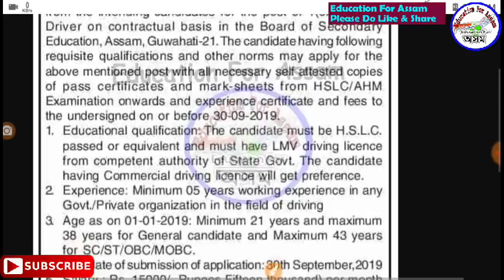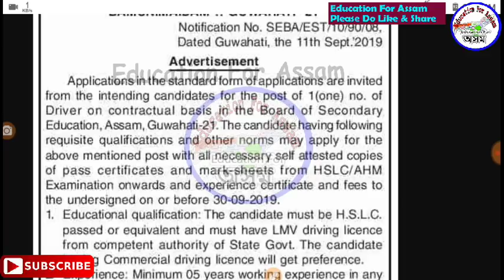Latest Assam Government Job Recruitment in Guwahati - HSLC Pass Can Apply - Assam Job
DHS DEE বাবে (Guide book) কিতাপ -

100 GK for Assam Police & all Exam

tw.

inst.